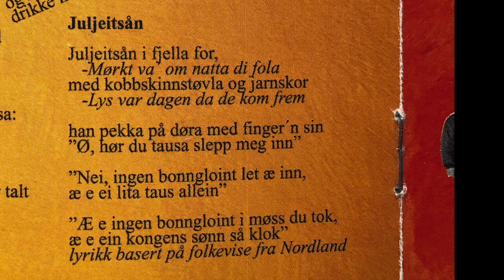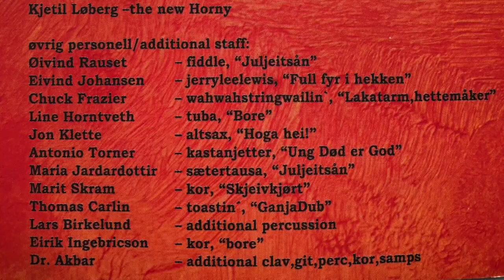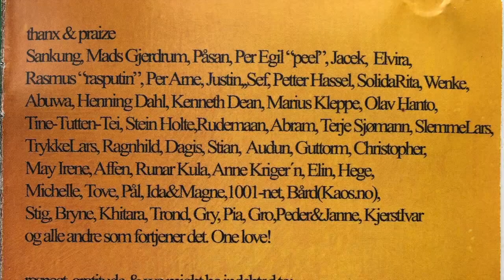RASTAFAROUTS JULJEITSÅN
JULJEITSÅN -  9. track from RASTAFAROUTS - BOMBAKLAD released 2001